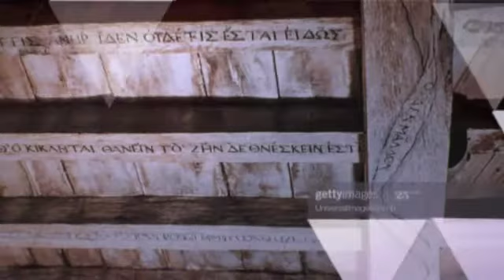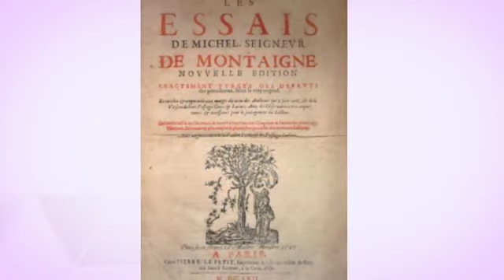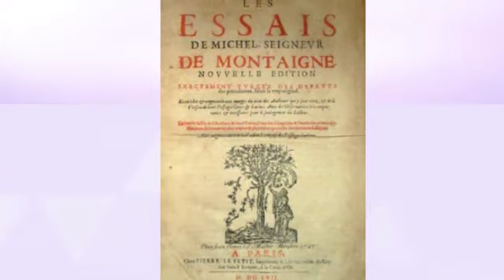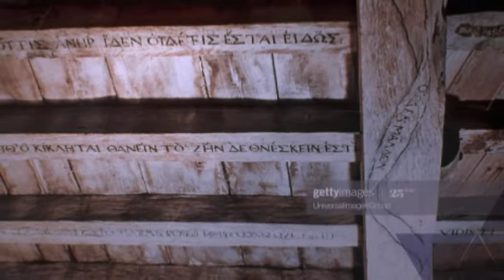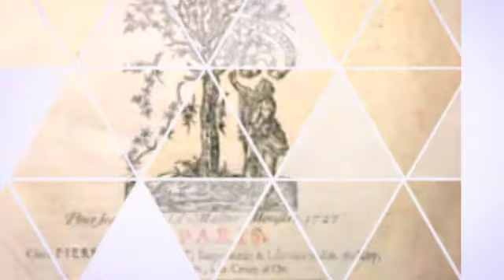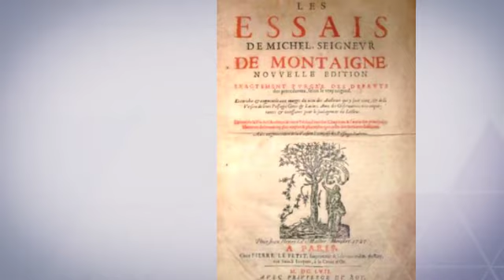Ensayos I, 9. De los mentirosos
El Ensayo de los mentirosos, consignado en el libro I de los ensayos, capitulo 9, expone algunos rasgos del Yo Montaigne, sus pinceladas personales le son, motivo de aceptación y de aclaración, aquí apunta agudamente que una buena memoria no se puede confundir con un mal juicio y que más bien, quienes poseen aquella, suelen carecer de este.

Por otro lado el punto se torna crucial cuando se detiene en la frase vulgar: "el mentiroso debe tener buena memoria" y ello a través de los fundamentos epistémicos del mentir (mas que del decir una mentira, como distingue Montaigne) , pues mentir, a diferencia de decir la verdad se instaura en la mente de manera tan frágil y movediza que  sostenerla se hace una tarea imposible para quien la practica, ya bien se dedique a mentir bajo añadidos parciales a una verdad, ya bien inventando una mentira completamente, pues el mentiroso se somete a tan basta multiplicidad de falsedades fugaces que su retentiva resulta corta, y cuando conserva una parte de la verdad, ésta, por estar instaurada naturalmente en la mente por la vía del conocimiento y la consciencia termina imponiéndose sobre las mascaras y añadidos.

La verdad es una y la mentira múltiple (como el mal) y es por esto que tampoco se puede conocer la verdad a través de la mentira, ella es por tanto arte desagradable y maldito, que la memoria muchas veces sostiene y del cual se libran los que, cómo Montaigne, carecen de capacidad suficiente para recordar, y es así como de la falta de memoria toda verdad se hace necesaria y toda experiencia, novedosa.